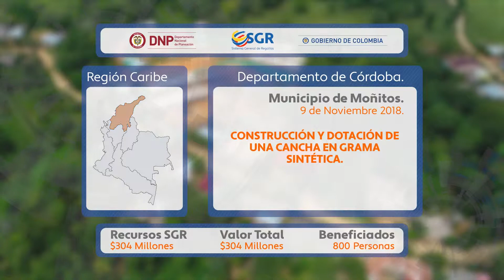Construcción y dotación de una cancha en grama sintética, municipio de Moñitos